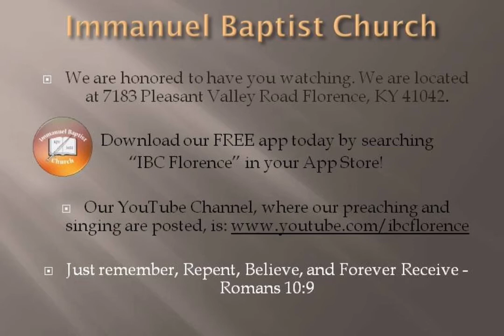Bro. Josh Richardson: They Were Late With The First Drop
Bro. Josh Richardson presents "They Were Late With The First Drop" from Genesis 7, during a worship service at Immanuel Baptist Church, Florence, Ky. Find out more information about our free app